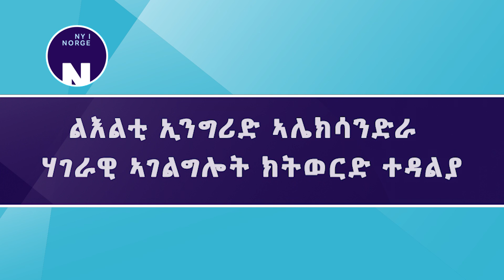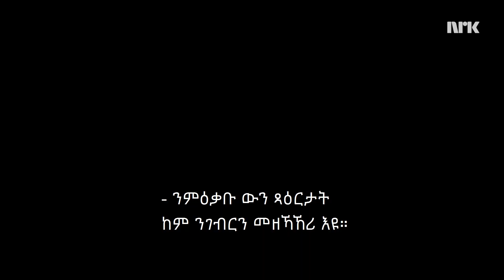ልእልቲ ኢንግሪድ ኣሌክሳንድራ ሃገራዊ ኣገልግሎት ክትወርድ ተዳልያ Prinsesse Ingrid Alexandra klar for Forsvaret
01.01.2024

ልእልቲ ኢንግሪድ ኣሌክሳንድራ፣ ኣብዚ ቀረባ እዋን፣ ንፈለማ ግዜ ንሃገራዊ ኣገልግሎት ክትወርድ ክትዳሎ እያ። ኣብ መፋርቕ ወርሒ ጥሪ፣ ናብ ንኢንድረ ትሮምስ መንገዳ ተቕንዕ ኣላ።

Prinsesse Ingrid Alexandra er snart klar for førstegangstjeneste. I midten av januar setter hun kursen mot Indre Troms.